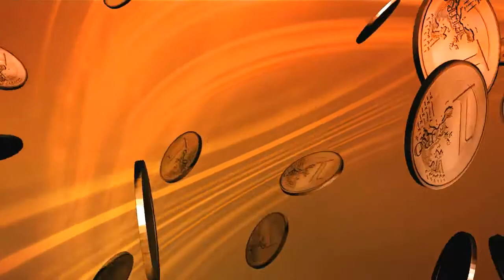Business Theme, Free Copyright Graphics Video | Background Animation Video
Free Copyright Graphics Video | No Copyright | Free Copyright | Background Animation Video